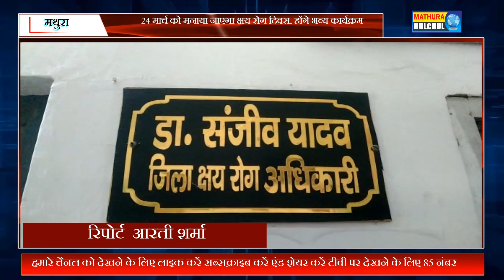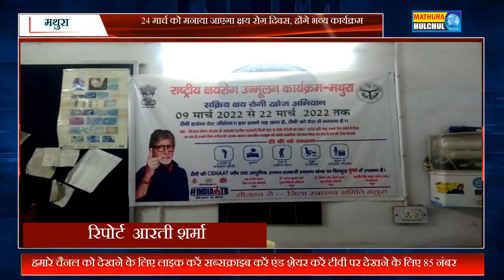24 मार्च को मनाया जाएगा क्षय रोग दिवस, होंगे भव्य कार्यक्रम